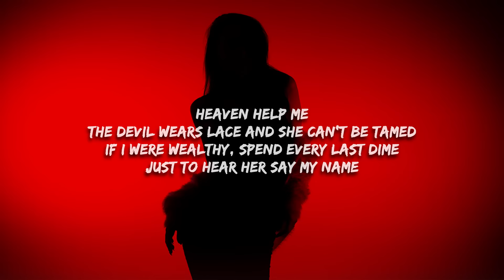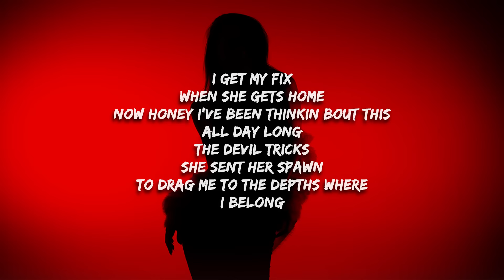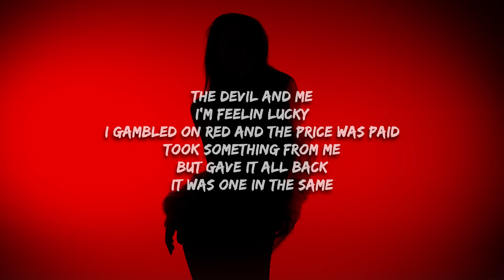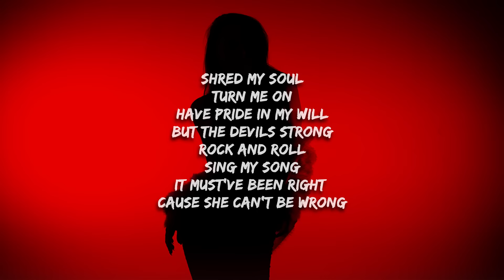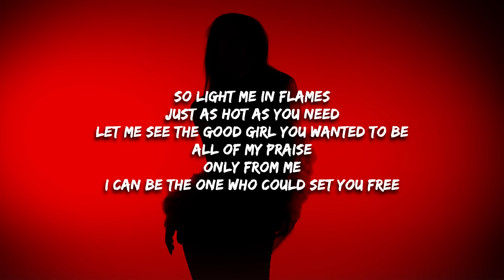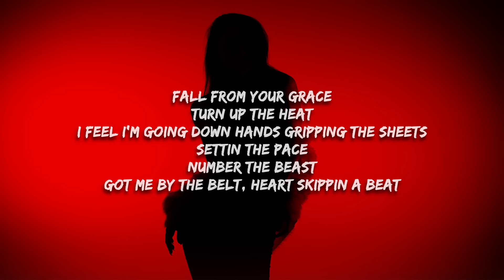Steven Rodriguez - The Devil Wears Lace (Lyrics)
Heaven help me
The devil wears lace and she can't be tamed
If I were wealthy, spend every last dime
Just to hear her say my name
I get my fix
When she gets home
Now honey I've been thinkin bout this
All day long
The devil tricks
She sent her spawn
To drag me to the depths where
I belong
So light me in flames
Just as hot as you need
Let me see the good girl you wanted to be
All of my praise
Only from me
I can be the one who could set you free
Fall from your grace
Turn up the heat
I feel I'm going down hands gripping the sheets
Settin the pace
Number the beast
Got me by the belt, heart skippin a beat
The devil and me
I'm feelin lucky
I gambled on red and the price was paid
Took something from me
But gave it all back
It was one in the same
Shred my soul
Turn me on
Have pride in my will
But the devils strong
Rock and roll
Sing my song
It must've been right cause she can't be wrong
Only from me
Settin the pace
Number the beast
They're closin up
Heavens gates
I ain't feelin sorry
Was close enough
Guess I'll wait
I'll wait
I'll wait
Only from me
Settin the pace
Number the beast